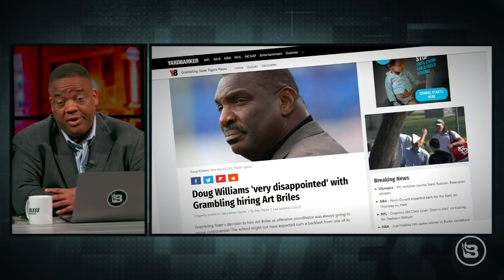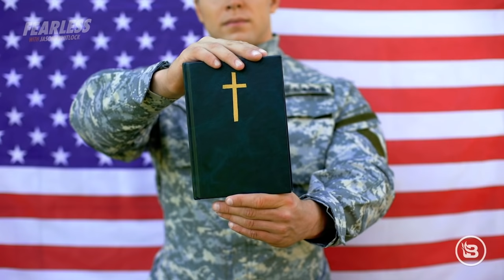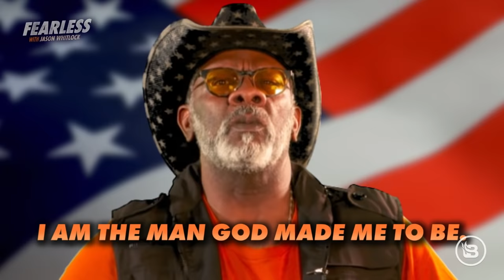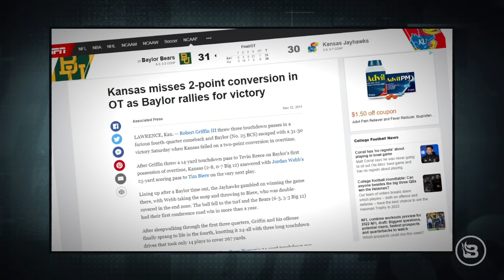Art Briles EXCLUSIVE: Inside the Baylor & Grambling Controversies | Coaching RG3 & Welker | Ep 157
Art Briles is making headlines again after his attempt to return to coaching at Grambling. He has chosen “Fearless” as the exclusive platform from which to tell HIS SIDE of the story. Whitlock asks the former Baylor Bears head coach about the recent statements that Hue Jackson and Doug Williams made about him. How has the media gotten almost everything surrounding the sex scandal at Baylor University wrong? Former Baylor and St. Louis Rams player Jason Smith joins the broadcast to talk about how Briles became like a father to him and helped strengthen his faith in God. In the in-depth interview, Briles also tells Whitlock about some of the most incredible moments from his long career. What are his thoughts about the careers of Robert Griffin III, Wes Welker, Josh Gordon, Xavien Howard, and Patrick Mahomes?

0:00 Introduction
7:15 Briles First Comments on Grambling
10:00 Doug Williams Comments
12:22 Hue Jackson Comments
15:30 Grambling Lost Opportunity?
22:40 Would you try again?
25:40 Baylor 2016 Scandal
29:00 How Briles Was Terminated
41:00 Hurtful To Briles Family
42:30 Wrongful Termination Suit At Baylor
43:20 Anthony Lynn Job Opportunity
45:00 Media Unfairness
50:30 Briles’ Faith In God
54:00 Briles Family Tragedies
1:05:00 Jason Smith Talks Faith
1:10:00 Smith: Briles Saved Me
1:16:00 Smith: Briles Like A Dad To Me
1:19:30 Smith: Embarrassed By Baylor
1:21:00 Smith: Stephen A. Smith Misrepresented This
1:25:00 Smith: Biblical Principles Applied
1:28:00 Smith: Briles Walks The Walk
1:32:00 Briles: Robert Griffin III
1:42:50 Briles: Josh Gordon
1:45:00 Briles: Xavien Howard
1:50:00 Run vs Pass Offenses
1:55:00 Wes Welker As A Player
1:58:00 Playing Against Patrick Mahomes
2:00:45 Mahomes vs RG3
2:02:00 Kendal Briles & Jeff Lebby
2:11:00 The 2011 Kansas Game
2:14:00 Whitlock Talks 2nd Chances

CB Distillery is your new headquarters for CBD products to improve your health.

Get your swag on! to make yourself an official member of the “Fearless Army.”